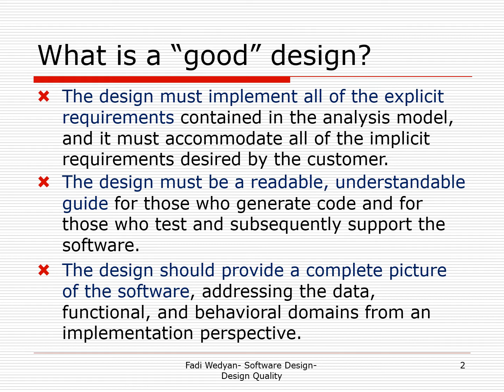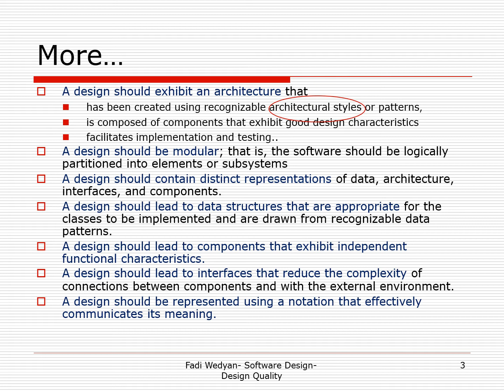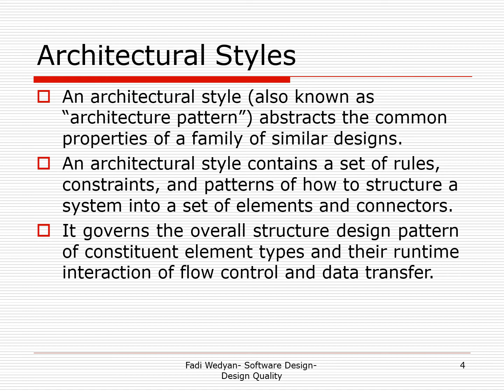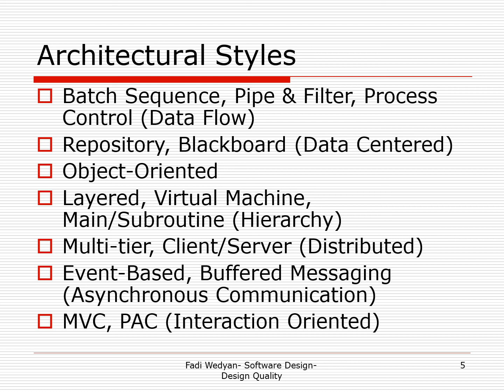2-1 Architectural Styles